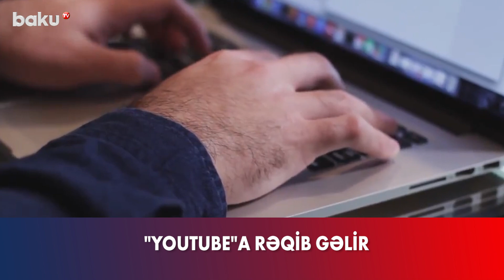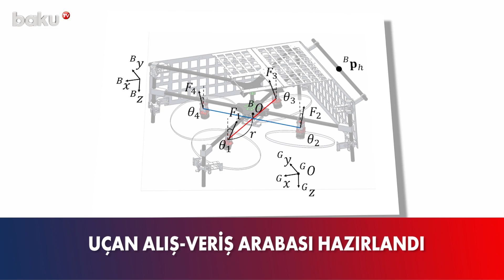Təyyarəni keçən qatar | Uçan alış-veriş arabası | Quş şəklində PUA-lar - TEXNOXƏBƏR